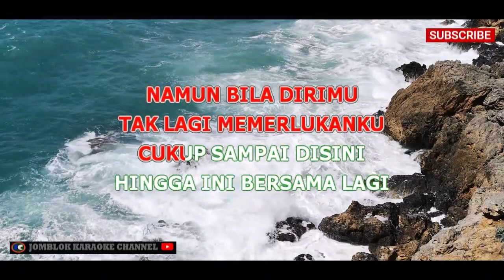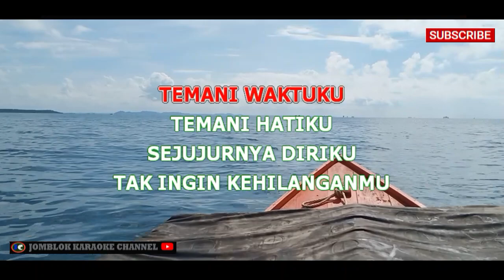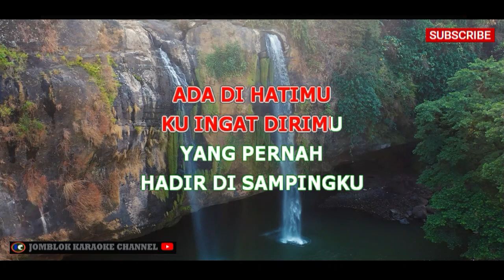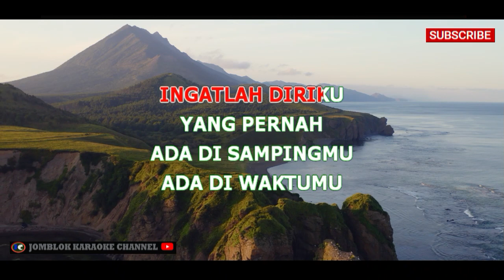SHEILA MARCIA Ft CHANDRA Ingatlah diriku Karaoke